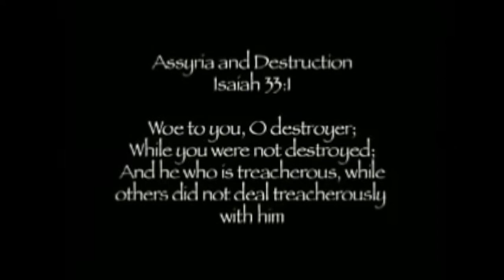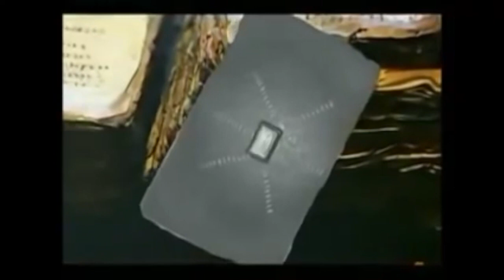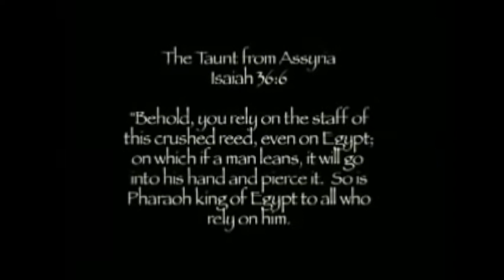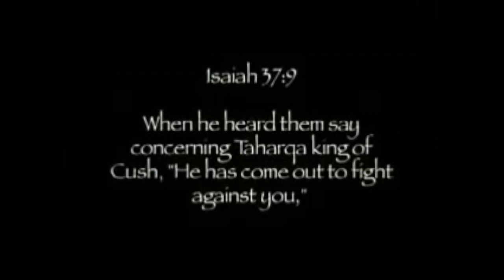Part 2-Egypt: Black Pharaohs -WHITE WASH of KUSH history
How Colonialist changed the history of Egypt and the KUSH kingdom - the white wash of Egyptian history and the black pharaohs then and now (PART 2)